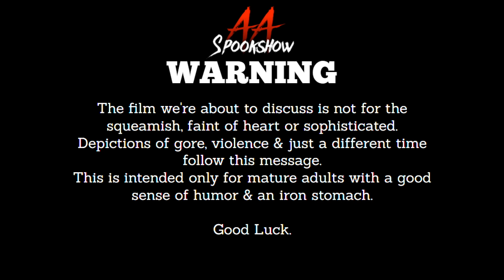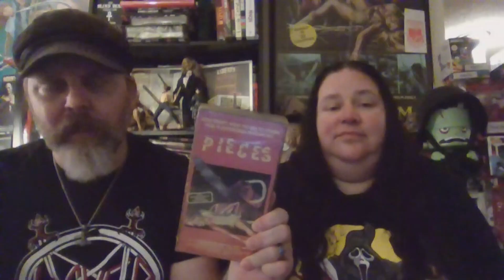Grindhouse Gutter: Pieces (1982)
Welcome back to the Grindhouse! Join the Spookshow gang as we talk about genre movies from grindhouses & drive-ins! Exploitation, Kung-Fu, Action, Horror & all types of B-movie classics!

This week, The Professor brings us "Pieces" (1982), a slasher flick from director Juan Piquer Simon starring Christopher George, Lynda Day George & Frank Brana!

New episodes of the podcast every Monday at 6pm est! and join our Patreon for bonus episodes & content over & follow us on Twitter @AASpookshow as well as Facebook, Instagram, TikTok, Slasher & our YouTube channel by searching All-American Spookshow Podcast.